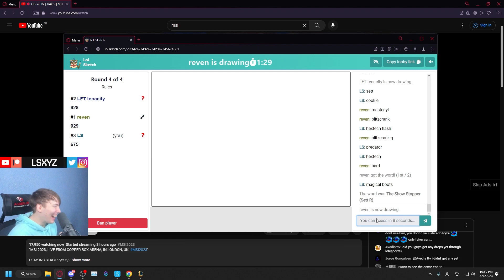Elite500 About His New Name — Best of LoL Diff moments 80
Credits:
Nicklink
imls
Elite500
Broxah
knekro
general_HS_
Xayoo_
RebeuDeter
NoWay4u_Sir
Crownsho0t
RATIRL